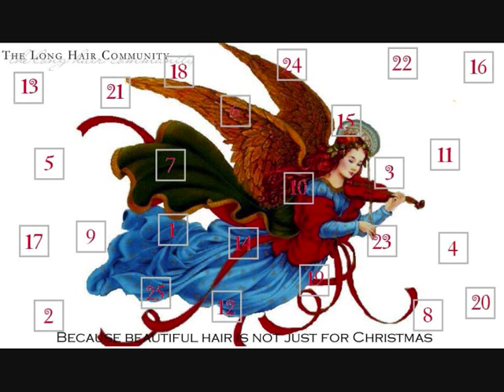Advent Hair Tutorial - Plain Jane Bun (7th December 2011)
The Plain Jane Bun, inspired by Jane Eyre